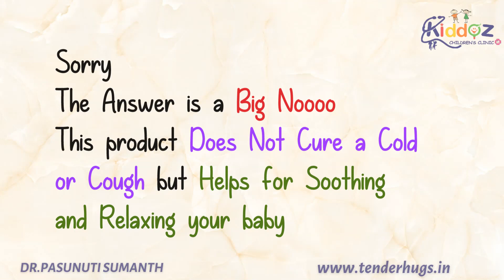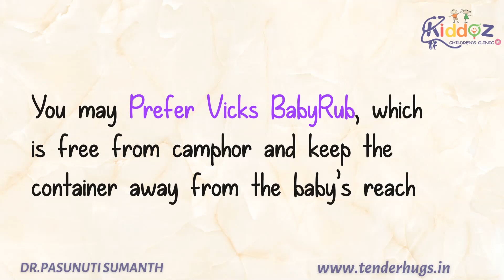Is Vicks Vapor Rub Safe For Babies ? - Dr Pasunuti Sumanth